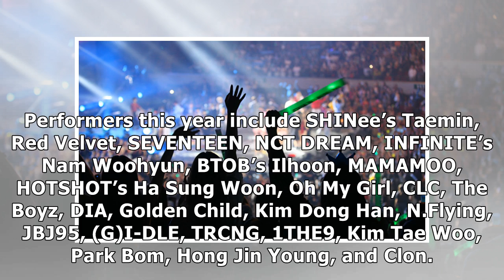2019 Dream Concert Announces Lineup Of Performers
2019 Dream Concert Announces Lineup Of Performers